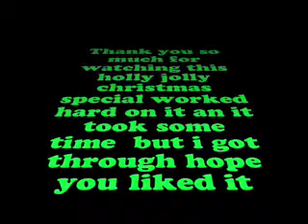Miguel's Christmas Special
Merry Christmas an happy new year